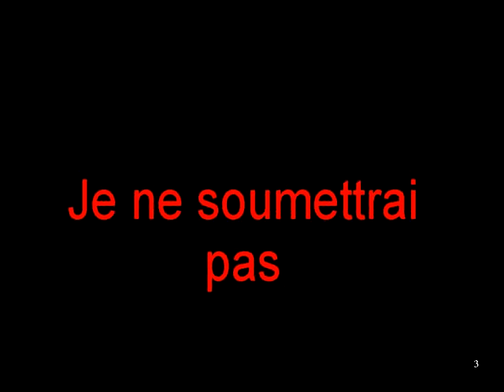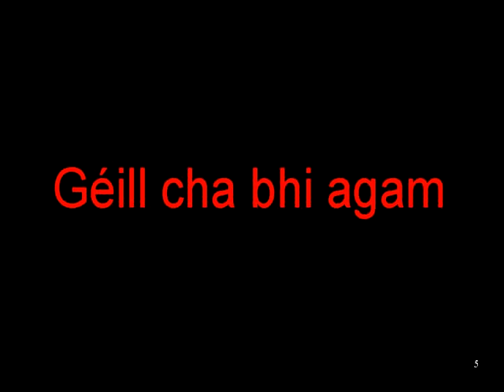Re: I Will Not Submit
Gàidhlig: Géill cha bhi agam
Français: Je ne soumettrai pas
English: I will not submit